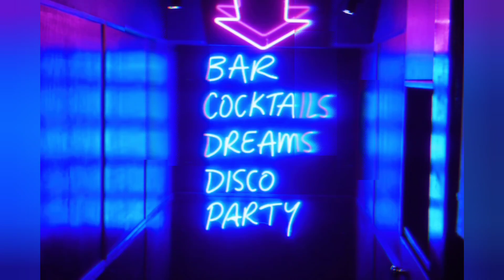Dream Warrior Podcast: "Tit"ally Exposed! (Visualizer)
Episode was recorded Monday March 27, 2023

Hi! been dreaming a bunch lately!  wanted to try to document some of them! imagine having a dream that your breasts are exposed! listen to find out how my dream went!